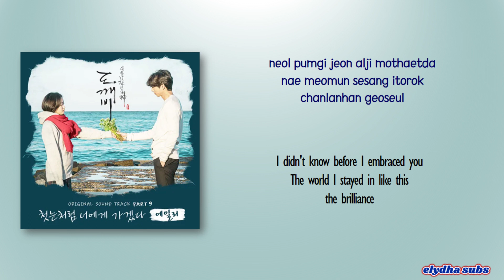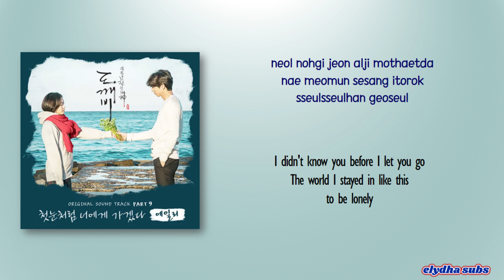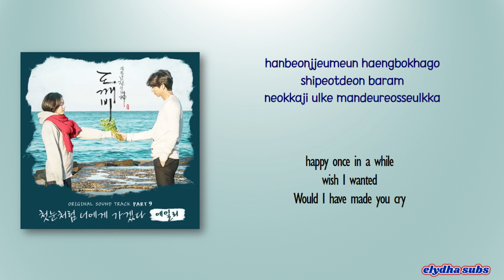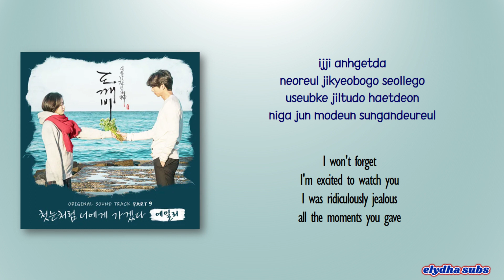Ailee (에일리) – Like The First Snow I Will Go To You (첫눈처럼 너에게 가겠다) [Goblin OST Part 9] [Rom|Eng Lyric